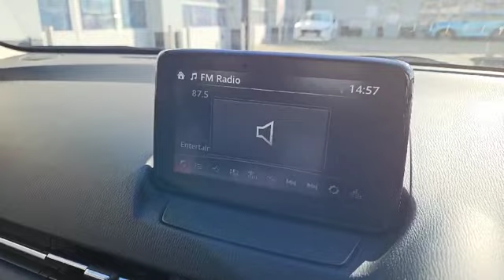John Banks Group